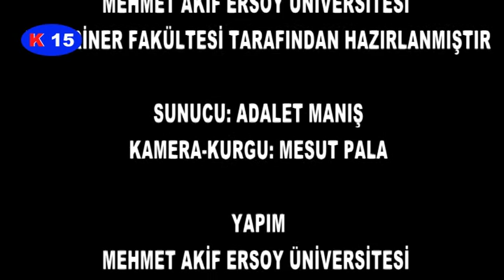28.01.2017 Tarihinde Yayınlanan "ÇİFTLİK" Programı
Üniversitemiz Veteriner Fakültesi tarafından hazırlanan Çiftlik Programının 28 Ocak Cumartesi günü saat 20.00’da Kanal 15 ekranlarında yayınlanan bölümü kaçıranlar için MAKÜTV'de...